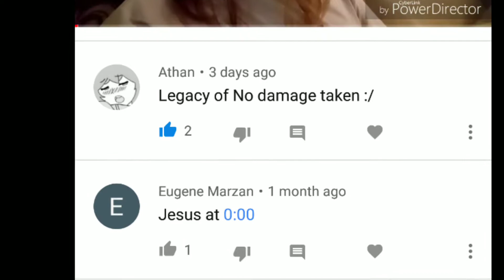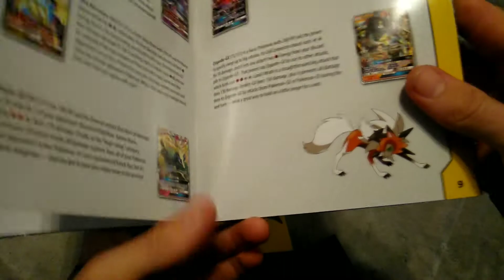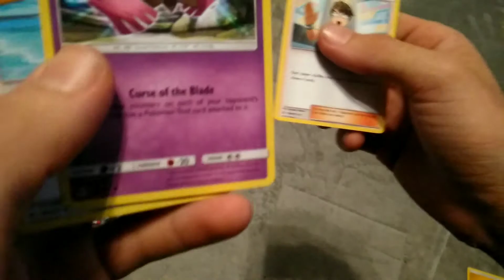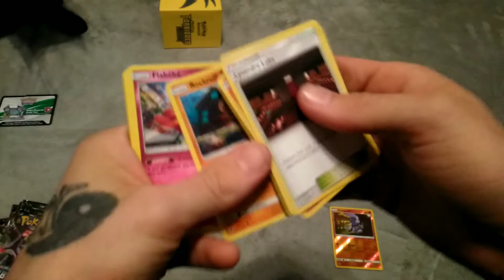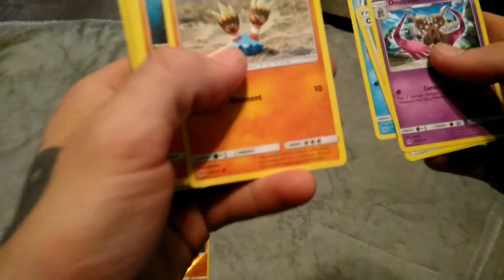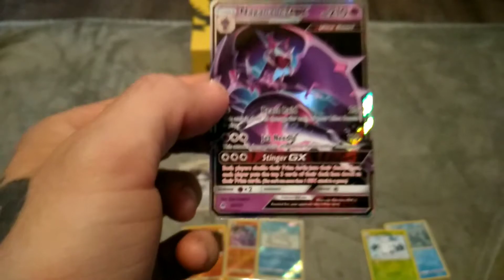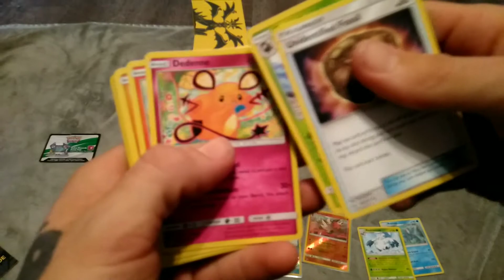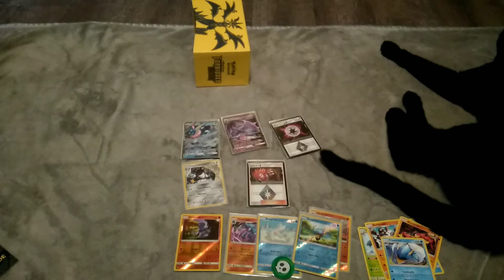First pack opening in over 5 years! Pokemon sun & moon forbidden light elite trainer box unboxing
Kinda feeling like a kid again opening Pokemon cards for the first time since I was little. Did I get lucky? or were my pulls about average for a trainer box? I can't wait to open more and get this collection going again. thanks for watching subscribe if you want like if you enjoyed and comment about how terrible I am at pronouncing Pokemon names.